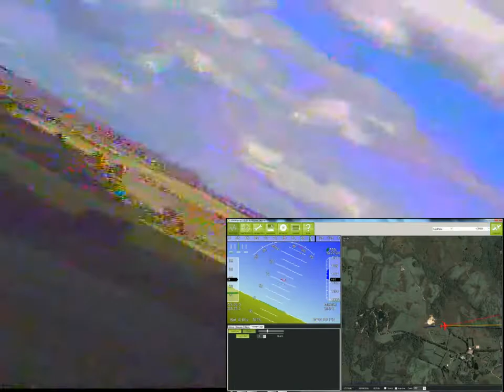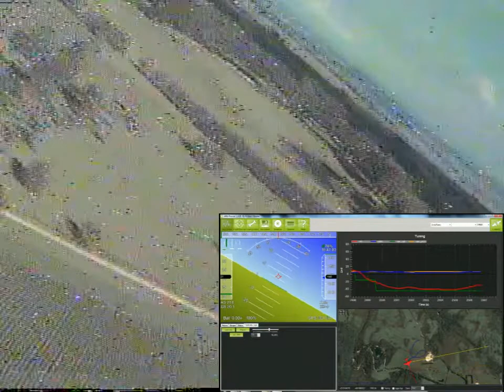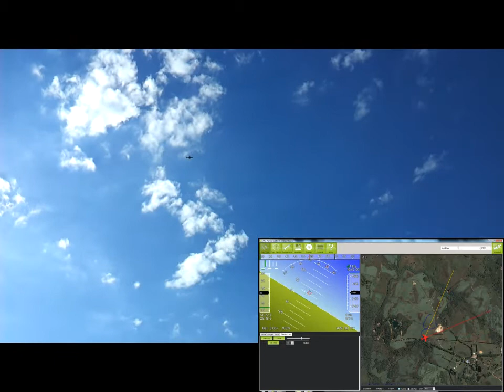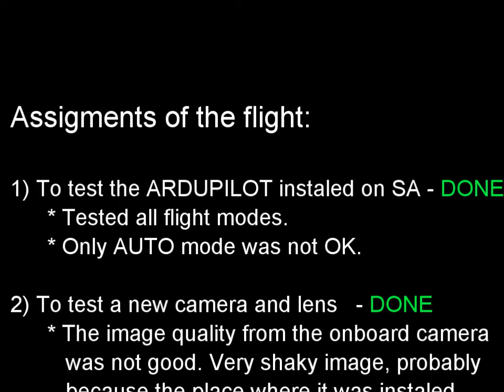Flight with Ardupilot - The SAB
The flight to test the autopilot and camera instaled onboard.